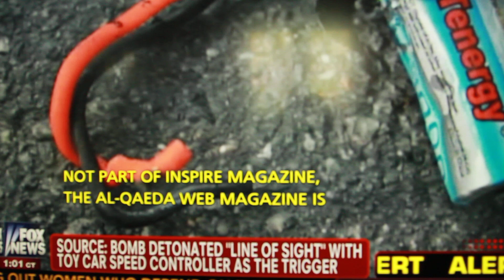Boston Bomb Detonated "Line of Sight" with Toy Car Speed Controller as the Trigger per Fox News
Courtesy of Fox News, Megyn Kelly and Catherine Herridge explain how boston bombing was likely detonated  by a third person along with the other two other bombers. Herridge explains that based on evidence showing the sophistication of the devices, there must have been some kind of person to person training for the Tsarnaev brothers.

 This information makes me think back to Abdul Rahman Ali AlHarbi. Al Harbi is a Saudi national who was first listed as a "person of interest" by the FBI because of the way he acted at the scene of the bombing. FBI searched his apartment and interrogated his roommate and neighbors for hours before President Obama and Secretary of State John Kerry, independently, met with big shots from Saudi Arabia and made the decision to deport him. HMMM? Why does our President continue to stand with Islamic Extremist?